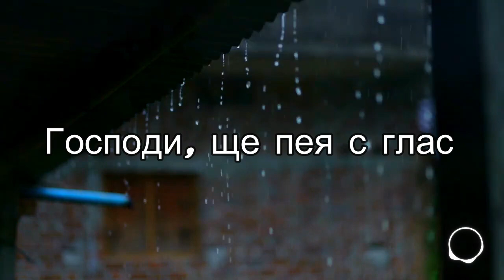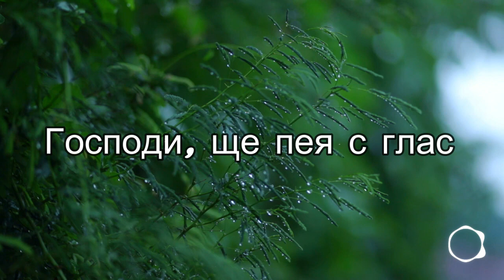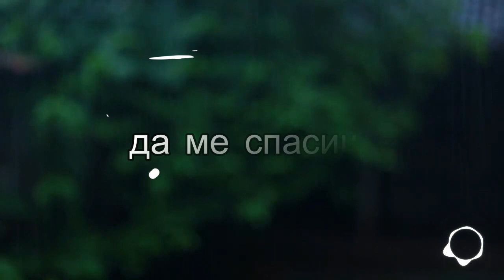Господи ще пея с глас